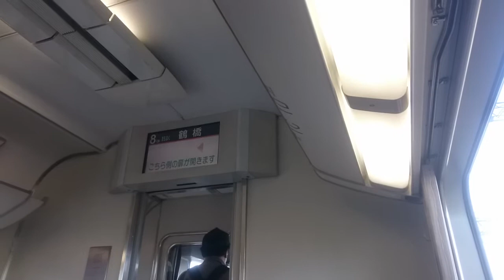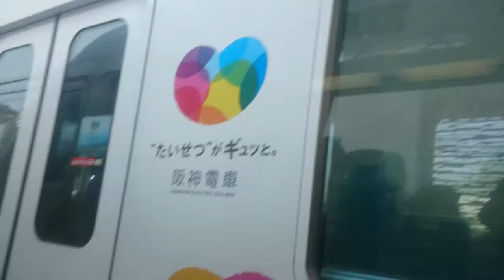近鉄鶴橋駅 近鉄大阪線から近鉄奈良線に入る特急列車 しかし遅延していたらどうなるかわかる動画